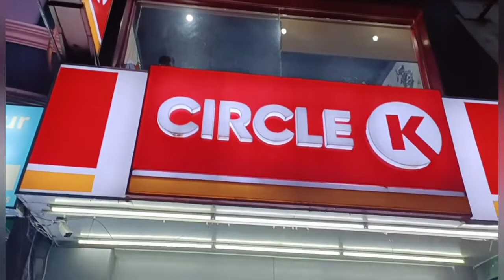Most Happening Central Park In Ho Chi Minh City Vietnam🇻🇳 |Fitness freak people